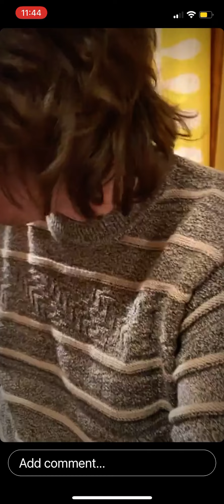“Pretty Saro” (trad., arr. Bob Dylan) by Sammy & Jeff Tweedy 1.19.21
(Night before Biden Inauguration)
A English folk ballad from the early 1700s. Dylan recorded it in 1970 for album “Self-Portrait” but not released until 2013 on the boxed set “Bootleg Series Vol.10: Another Self Portrait.”
Discussion afterwards about Susie having interrupted to make Sammy move closer to Jeff on the couch. (See entire episode for that)